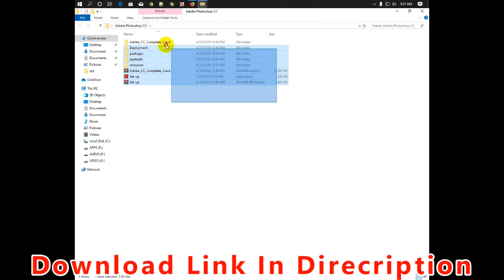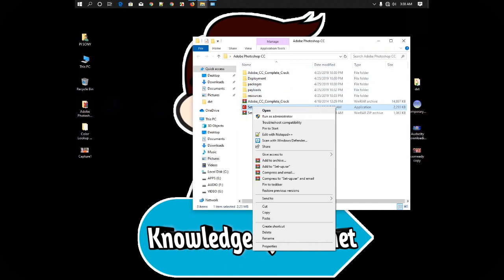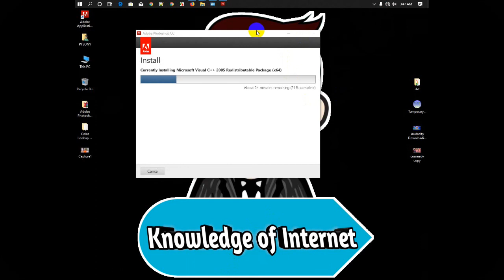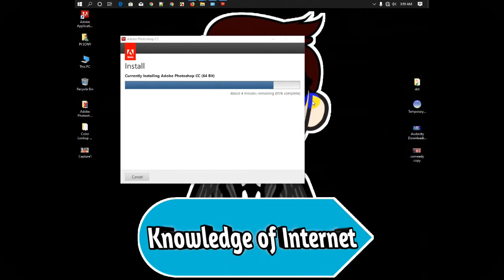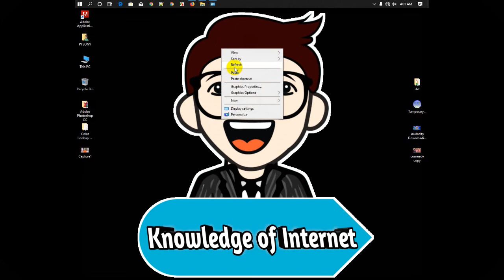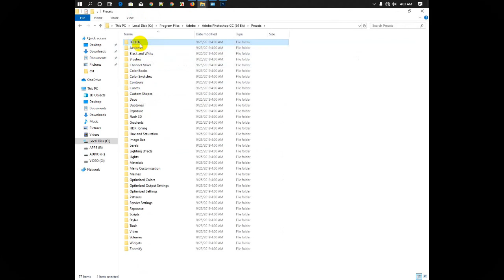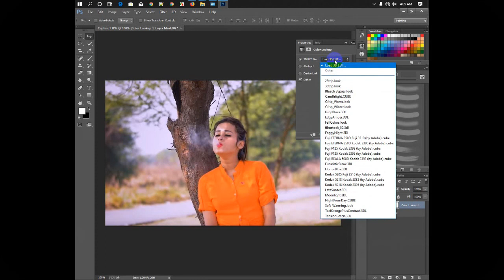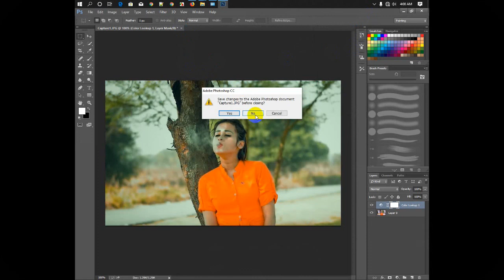Adobe Photoshop CC 2014 Downlode & Install Bangla Tutorial 2019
Adobe Photoshop CC Downlode & Install Bangla Tutorial 2019
Free on Windows 7/8/8.1//10.